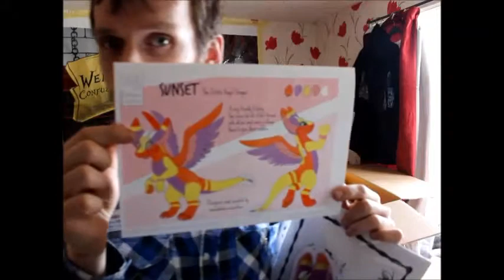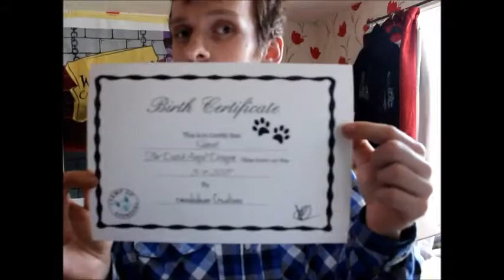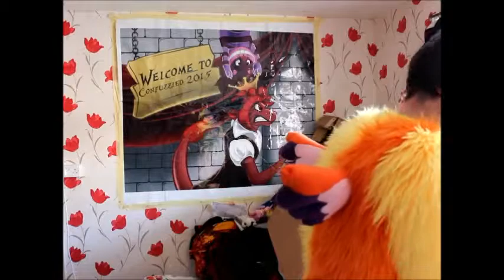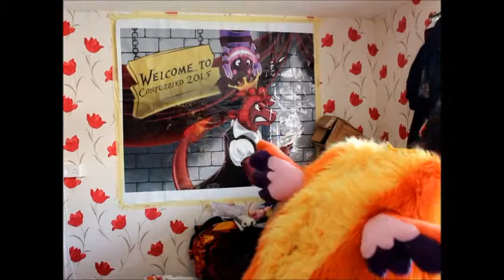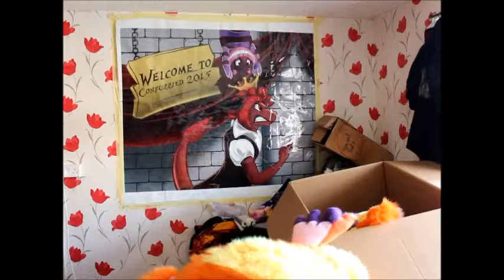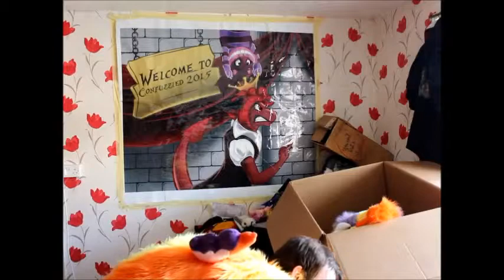sunset 3.0 unboxing